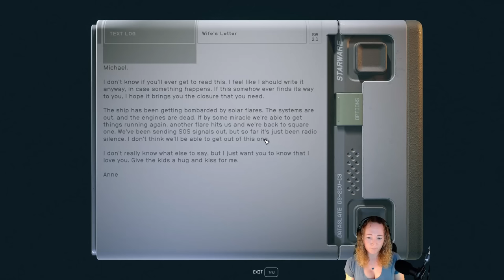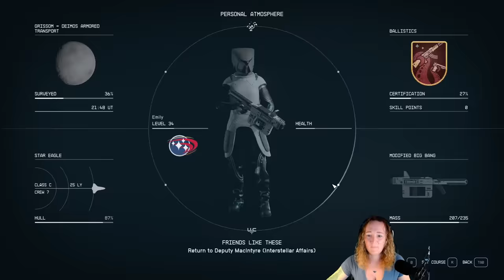Deimos Armored Transport: Starfield Abandoned Ship LOOT AND LOCATION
Follow me in the Starfield Universe!  I happened upon an abandoned Armored Transport, and I found a few items making the trip worthwhile for the small loot the ship provided.  Join me as I crawl through this abandoned armored transport to discover what it holds.

Please let me know if you liked this episode in the comments!

This episode is part of a full Gameplay review of the Campaign Story for Starfield for PC. Emilysgame Starfield Story Campaign Walkthrough Gameplay will feature the Full Entire Game played on PC.  Starfield Walkthrough Part 1 - INTRO will include Reviews, Gameplay, Walkthrough, Ship Explosions, All Planets, Planets, All Star Systems, All Ships, Companions, Sam Coe, Sarah Morgan, Barrett, Andreja, Vasco, Marika Boros, Heller, Adoring Fan, Lin, Simeon Bankowski, Gideon Aker, Moara Otero, Andromeda Kepler, Omari Hassan, Rosie Tannehill, Mickey Caviar, Jessamine Griffin, Rafael Aguerro, Sophia Gace, Dani Garci, Nia Kalu, Emmet Goodman, Jaylen Price, Birgit Mcdougall, Faheem Adella, Ernesto the Bounty Hunter, Grace Early, Billy Clayton, Daniel Blake, Maya Cruze, Ben Armistead, Ari Miller, Marco Graziani, Paxton Hull, Keeper Aquilus, The Pilgrim, Nishina Research Station, Director Patel, Freya III, Distress Signal, Ethan, Rafael, Maria, Barrett, Moonbase, Luna, Nasa, Barrett's Funeral, Nasa, UC Vanguard, farming ship kills, combat simulator, Grunt Work, Supra Et Ultra, Tau Ceti, Tau Gourmet Production Center, Hadrian Sanon, Xenoweapons, Vae Victus, Percival Walker, Delivering Devils, Eyewitness, the cabinet, Terrormorphs, New Atlantis, Friends like These, Abandoned Bionics Lab, Helium 3, loot, big bang, Deimos, Abandoned Ship, Armored Transport, Choices, Romance, Side Missions, Cut Scene, and so on!

Deimos Armored Transport: Starfiield Abandoned Ship LOOT AND LOCATION